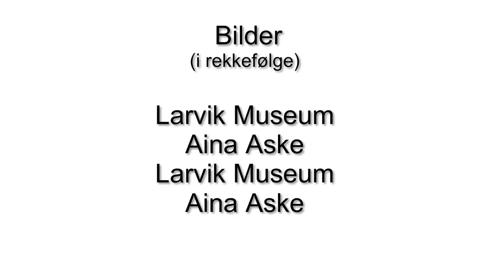Inn porten - fra lukket industri til vandring i kulturminner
Sammen med Langestrands Nyttige Selskab har Larvik Museum gleden av å presentere en håndbok for historiske spaserturer i området;

"Fritzøe verk & Langestrand. En håndbok for historiske spaserturer"

Boken foreligger foreløpig kun på norsk.

Boken skal være til salgs på Larvik Museums visningssteder og via Langestrand Nyttige Selskap.

Pris er kr. 50.

Vandringer
Denne sommeren vil museet også tilby faste vandringer i området basert på denne boken. Lørdager og søndager mellom kl 12.30 og 14.00.